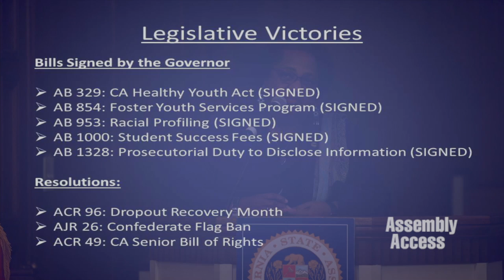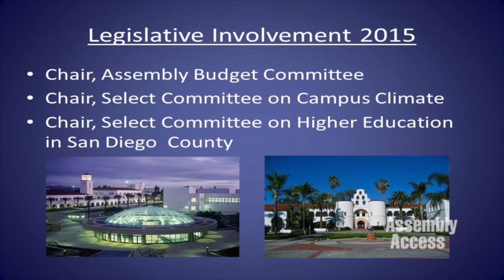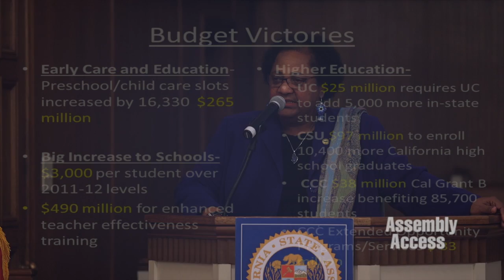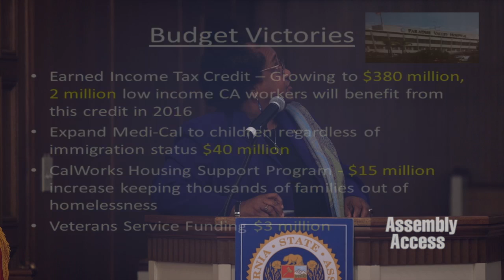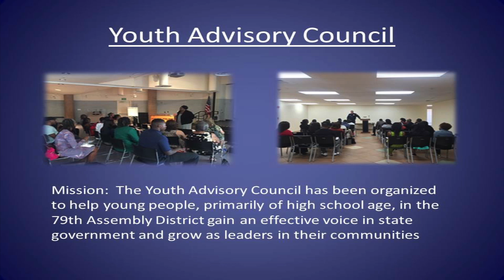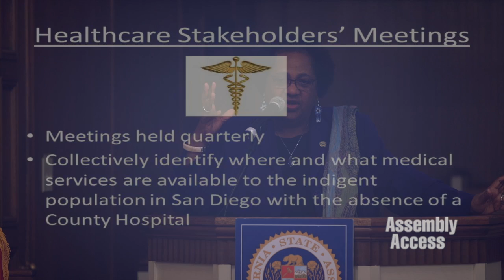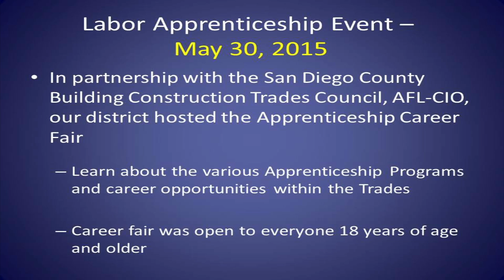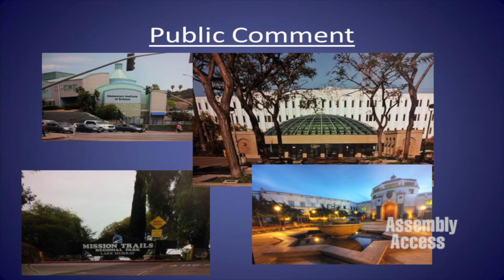Assemblymember Shirley Weber State of the District Address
(San Diego, CA) – Assemblymember Dr. Shirley N. Weber (D-San Diego) gave her third annual State of the District Address recapping legislative accomplishments and district events that took place in the 79th Assembly District.  In addition to giving an overview of what has happen on the State level, Weber gave updates on her work on as Chair of the Assembly Budget Committee, as well as a preview of the legislative goals and district initiatives.